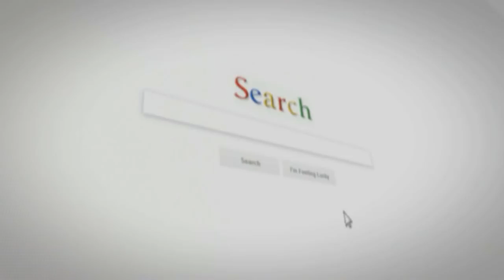Patcher GLITCH DUPLIQUER 3 LOWRIDER EN 10MIN ARGENT FACILE ILLIMITER GTA5 ONLINE 1 42